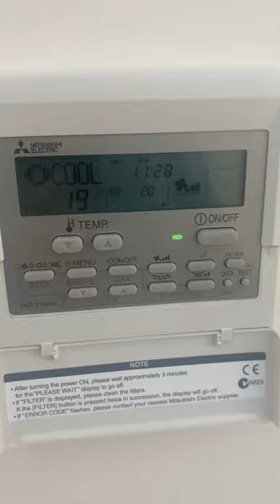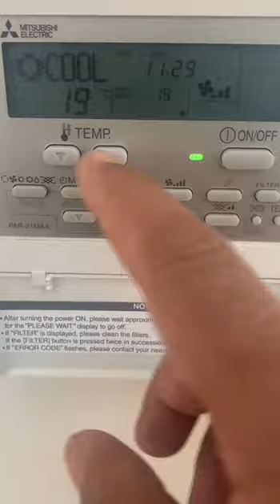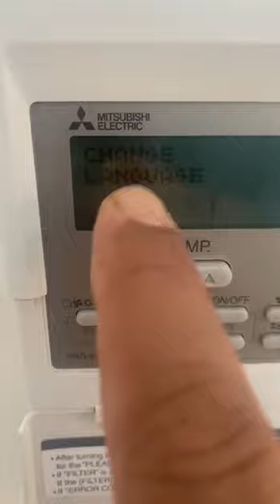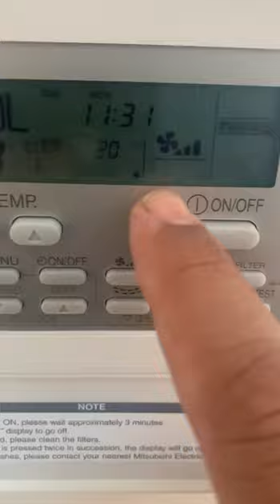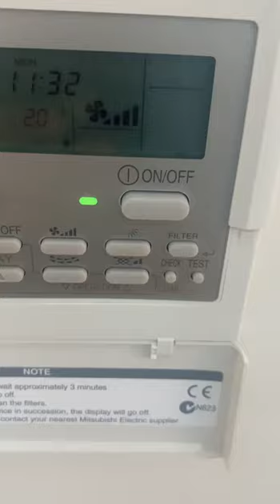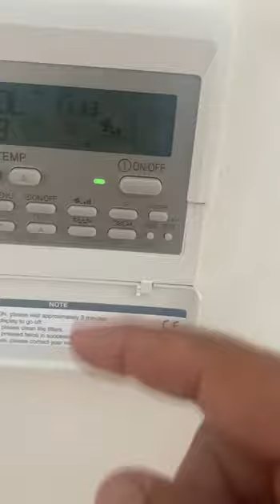شرح اعدادات ترموستات مكيف ميتسوبيشي دكت ووظائف الازرار التي تهم المستخدم 5